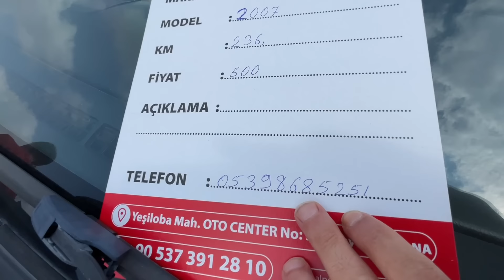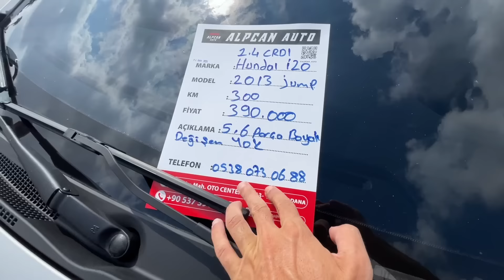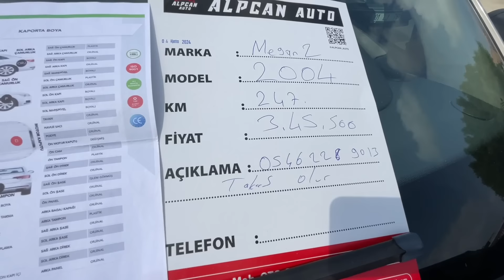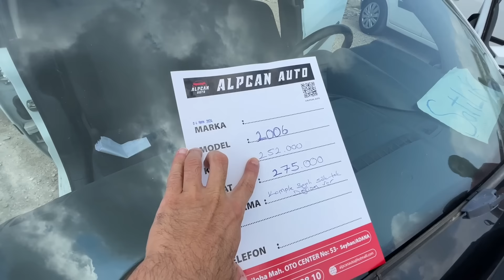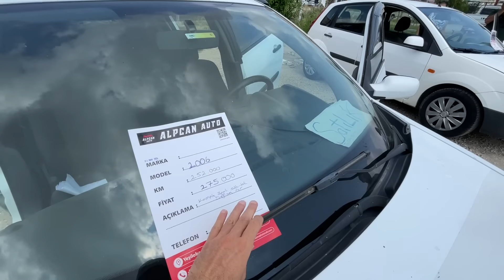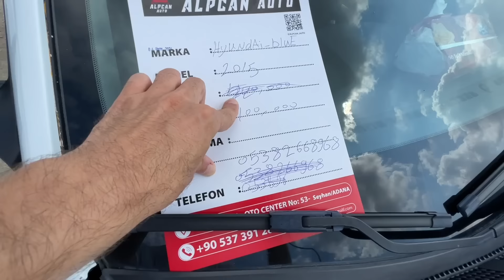ADANA OTO PAZARI SAHİBİNDEN SATILIK ARABALAR 4 AĞUSTOS 2024 2. EL ARABA FİYATLARI araba 2.BÖLÜM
Araba pazarı pazar günleri öğlen saatlerine kadar aktif..

Oto Pazarı Kanalından Herkese Saygılar Sevgiler,
4 Ağustos 2024  tarihli Adana oto pazarına gittik, sahibinden satılık arabaları inceledik, oto pazarı videomuz da yer alan 2. el otomobillerin durumlarını, genel olarak özellikleri, marka model bazında, ikinci el araba alırken dikkat edilmesi gerekenleri, otomobillerin kronik sorunlarını ve sevilmeyen tarafları dilim döndüğünce dile getirmeye çalıştım.. Türkiye'deki ikinci el otomobil fiyatları yükseliyor ve maalesef her geçen gün alım gücümüz azalıyor, Umarım alım gücümüz artar ve daha iyi otomobiller alıp güle güle kullanırsınız..
Adana ili Seyhan ilçe Auto Center yani galericiler sitesinin içerisinde ve
Çukurova ilçesi Ramazan Atıl Lisesi civarında kurulan Çukurova Oto pazarında çekimler yaparak piyasayı ve 2. el araba fiyatları her hafta izlemeye çalışıyorum.
Bu pazarlar normal şartlarda pazar günüz açık ve öğlen saatlerine kadar aktif..
Saygılar..

OTO PAZARI
İKİNCİ EL OTOMOBİL KANALINIZ..